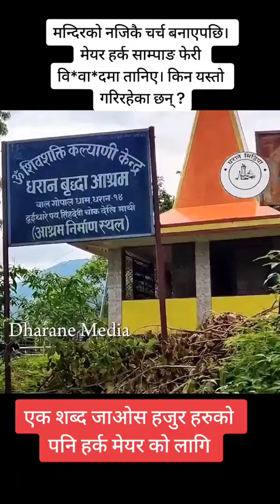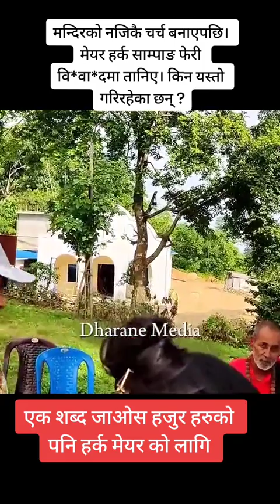मन्दिरको नजिकै चर्च बनाएपछि। मेयर हर्क साम्पाङ फेरी विवादमा तानिए। समाधान के होला?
मन्दिरको नजिकै चर्च बनाएपछि। मेयर हर्क साम्पाङ फेरी विवादमा तानिए। किन यस्तो गरिरहेका छन् ?हर्कसाम्पाङ🇳🇵